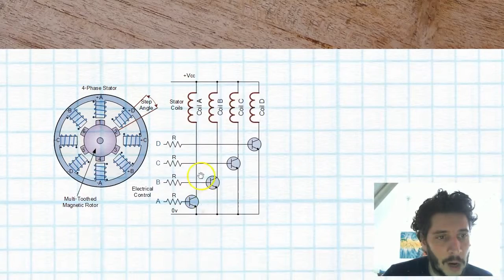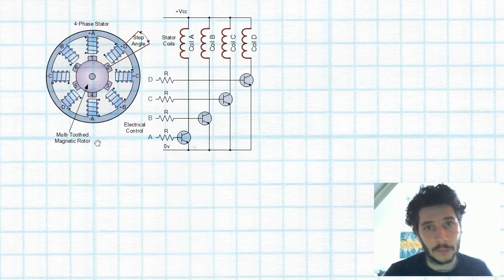[Arduino] Overzicht van motoren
Uitleg welke verschillende motoren je met de Arduino kan besturen: DC motor, servo motor, stappenmotor.